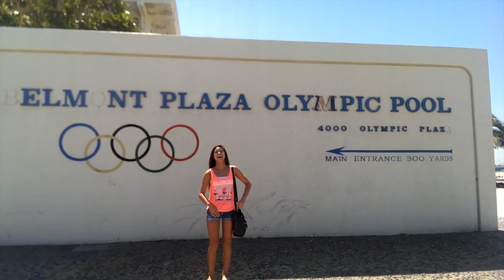ASI SOY YO: Ashton Nguyen Period 6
This video is about myself. also 1D is Awesome